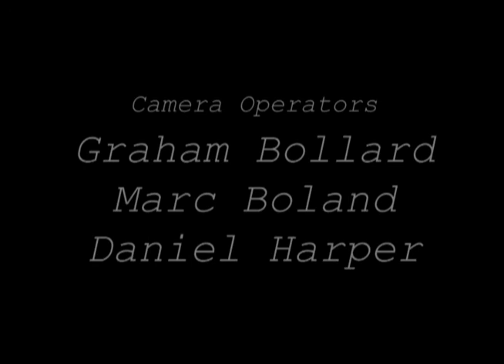Jasper Doesn't Live Here Anymore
Short Film follow on to Once Upon a Deal Went Wrong and A Little Pinch. Directed by Graham Bollard, Staring Marc Boland & Daniel Harper.